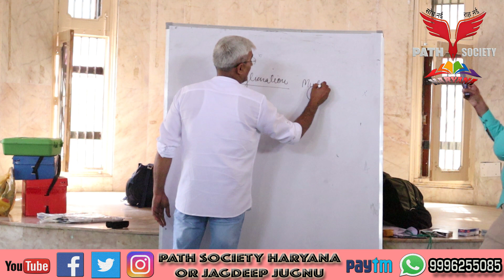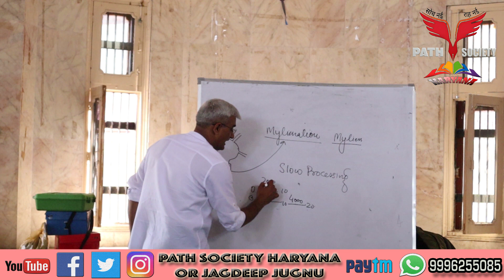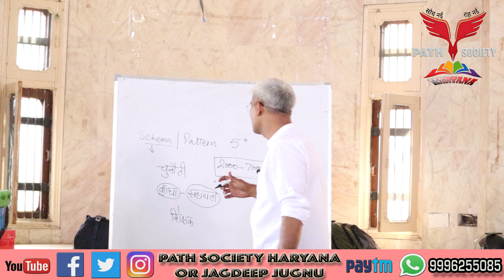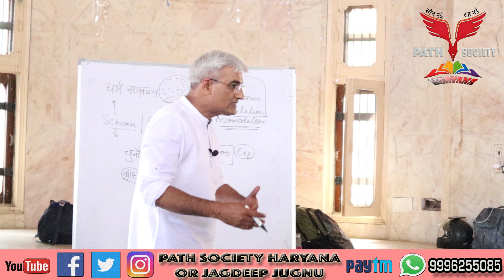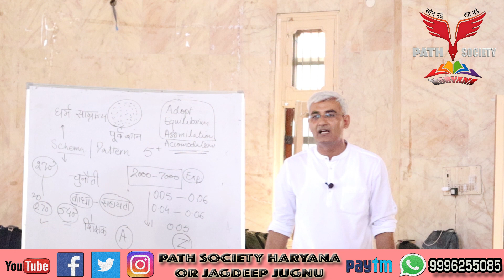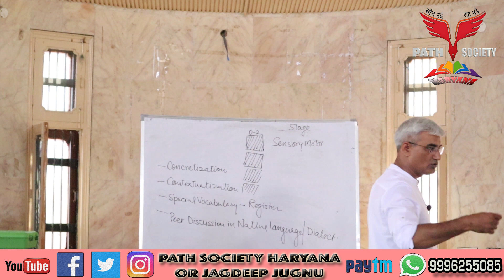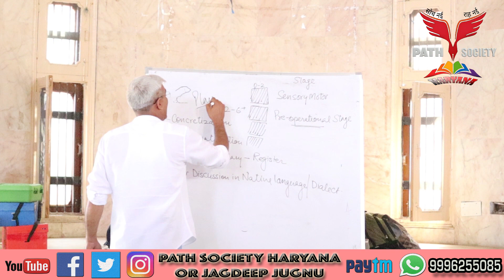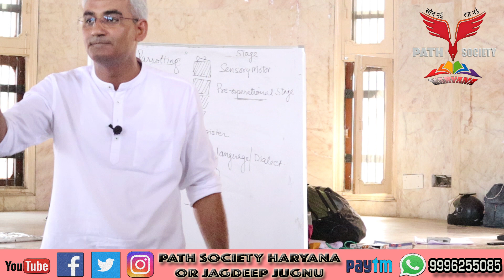TMC | PRG| Road Dharmshala Kurukshetra| Dr. Ajay Balhara |Part 3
हरियाणा में सरकारी शिक्षकों का एक समूह TMC PRG जो शिक्षा विभाग में ट्रेनर्स हैं खुद के स्तर पर बिना सरकारी सहायता से छूट्टीयों में ट्रेनिंग कार्यक्रम आयोजित कर रहें हैं और उसमे सीखने वाले टीचर्स भी खुद के खर्च से सीखने के लिए आ रहे हैं।। निश्चित रुप से यह कमाल का कदम है। क्योंकि आमतौर पर शिक्षक ट्रेनिग को संजीदगी से नही लिया जाता रहा है।
ये सब सम्भव हुआ है शिक्षा विभाग हरियाणा ट्रेनिगं मैनेजमेंट सेल के इंचार्ज Dr Ajay Balhara जी के कुशल मार्गदर्शन व अभिप्रेरणा से । इसमे श्री राजेश डागर जी व Dr उमेश जी का महत्वपूर्ण सहयोग व साथ ही पूरी PRG टीम दिल से लगी हुई है।
हरियाणा के हजारों शिक्षकों को ट्रेनिग देने की है योजना :-
Dr ajay जी की योजना है कि पहले विषय के अनुसार जो उन्होंने ट्रेनर तैयार किये हैं वो 16 व 17 जून 2019 को कुरुक्षेत्र में सभी जिलों से विषयवार ऐच्छिक टीचर्स को बुलाकर ट्रेनिग देंगे। इसके बाद जिले के ट्रेनर अपने जिले में ओर आगे ब्लॉक व क्लस्टर तक इस ट्रेनिग का आयोजन करेंगे।